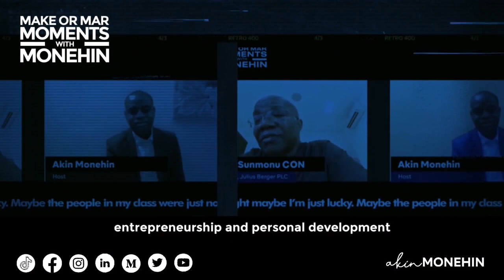Atedo Peterside (CON) Founder of Stanbic IBTC Bank shares his Make or Mar Moment with Akin Monehin